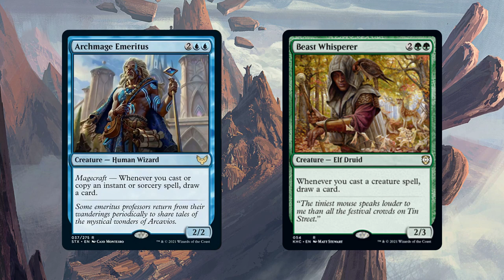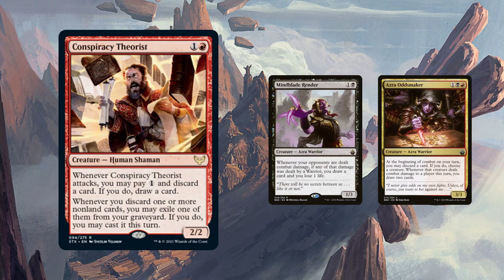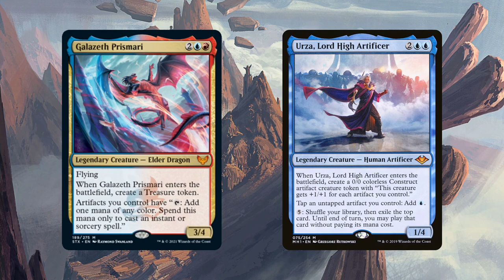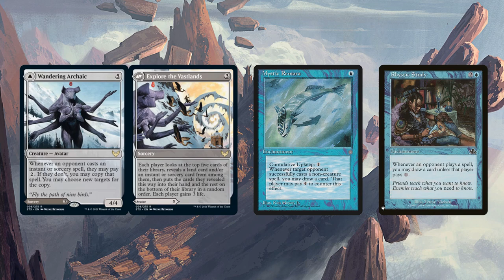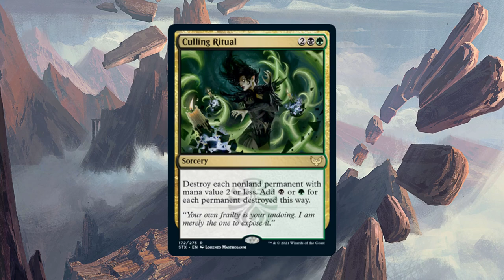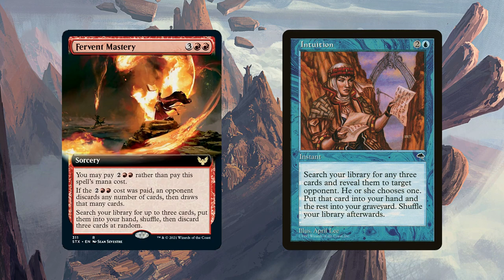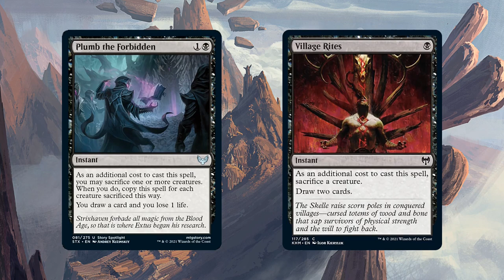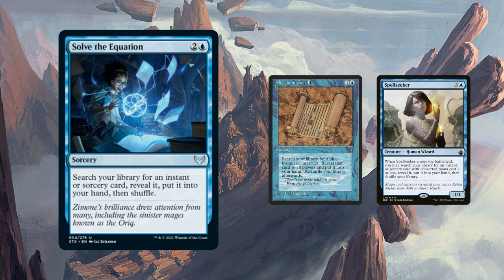cEDH Strixhaven Set Review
This episode of Recurring Insight reviews the Strixhaven set to see which cards will most likely see play in cEDH.

Comparing the new cards to established ones let's us see what the new ones bring to the table, and if it's enough to warrant inclusion. If so, we look at which decks they may see play in.